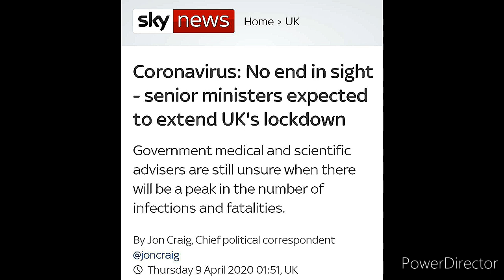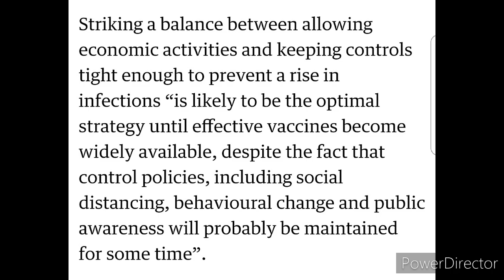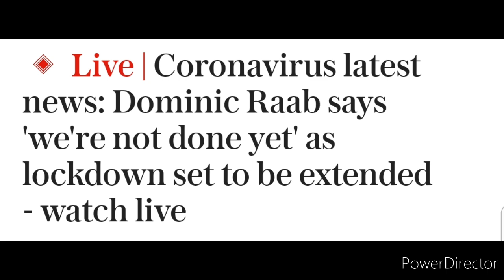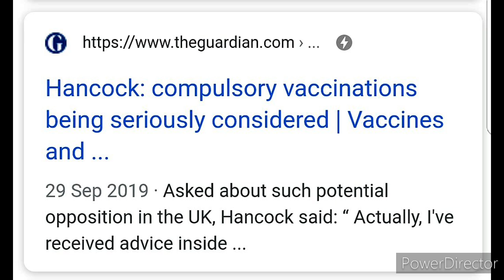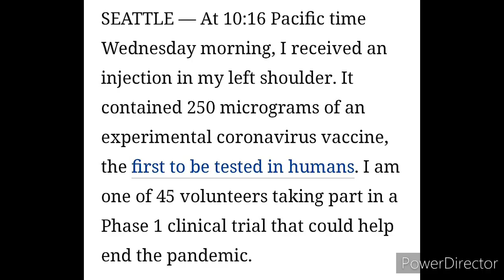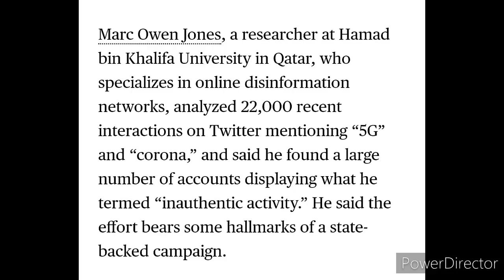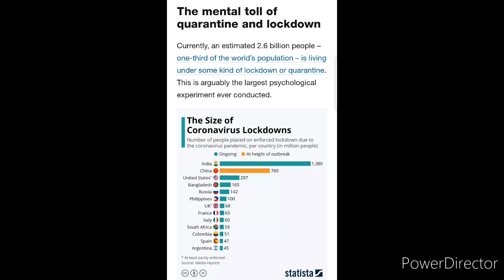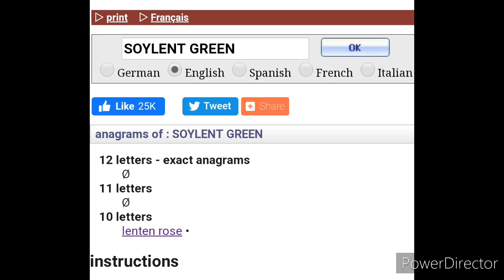News Roundup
Are we in an experiment?
CV wont kill you but stress and fear will!
It was the Russians?😆